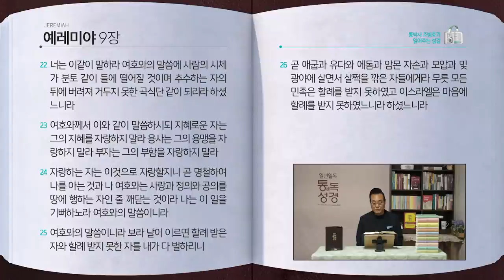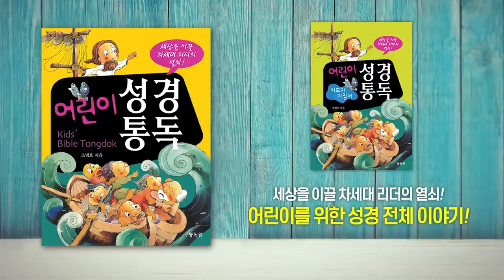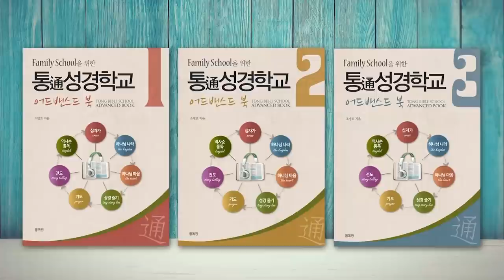[204일] 렘7~9장 | 통박사 조병호와 함께 읽는 성경통독